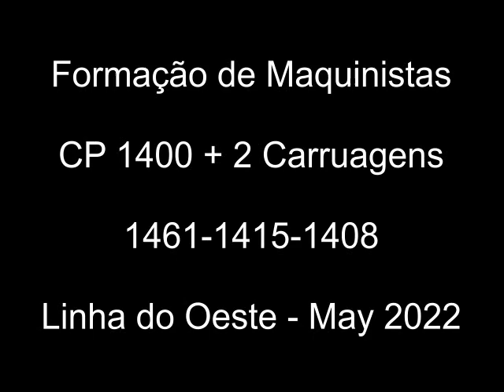Comboio de formação de maquinistas - CP 1400's na Linha do Oeste entre Meleças e Mafra - May 2022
Registo de algo de diferente do habitual na Linha do Oeste entre Mira Sintra-Meleças e Mafra com os comboios nº 31301 e 31302 a cargo das três 1400's que se encontram neste momento nas manobras de Lisboa Santa Apolónia...Comboio que fez lembrar os antigos Regionais e Interregionais do Oeste.

Record of something different from the usual on the West Line between Mira Sintra-Meleças and Mafra with trains nº 31301 and 31302 in charge of the three 1400's that are currently in the maneuvers of Lisbon Santa Apolónia.
Train that reminded the old Regionals and Interregionals of the West Line.